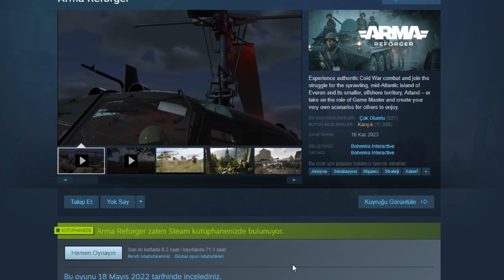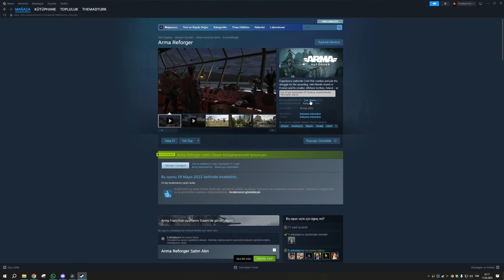Askeri Simülasyonun KRALI geri DÖNDÜ! | ARMA REFORGER TÜRKÇE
Uzun zaman sonra tekrardan ARMA REFORGER'a geri dönüş yapıyoruz :) Oyun artık daha aktif daha stabil kısaca her şeyin daha iyi olduğu bir hale gelmiş ve ileride daha da iyi olacağa benziyor. Bünyenize iyi gelecek bir video :) İyi seyirler!

0:00 INTRO
3:46 ARMA REFORGER PATLIYOR ( İYİ ANLAMDA)
7:41 NATO KESKİN NİŞANCISI
11:23 ABRAMS TANKI İLE UFAK BİR GEZİNTİ
14:47 MAKİNELİ TÜFEK NİŞANCISI
25:56 BMD'YE KAFA ATAN MÜCAHİT MADTURK
27:03 I'M A BARBİE GİRL